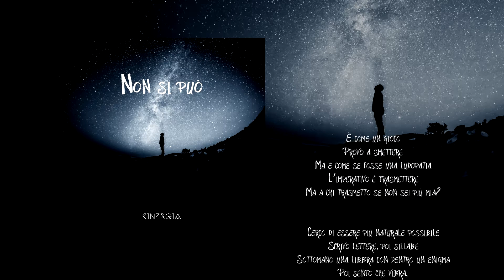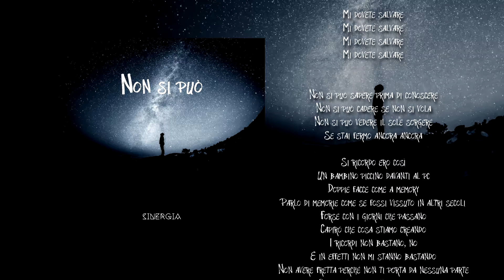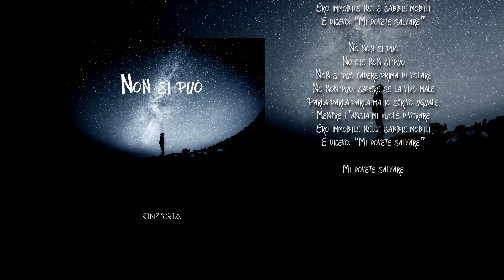SINERGIA - NON SI PUÒ (LYRIC VIDEO)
Estratto dal nuovo disco in uscita.

Produzione musicale: Luca Longo
Testi e voce: Davide Guidi